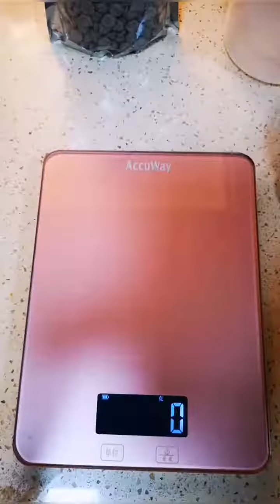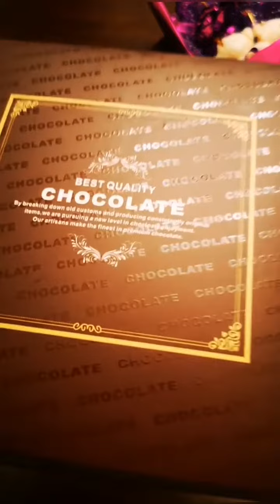Easy Cooking Tasty Food Recipes | Tutorial Tips #20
Here are mouth-watering food recipes to make at home. Now you can impress your family and friends with your cooking skills thanks to these easy and delicious recipes. You can learn step by step with our cooking recipes tips which you can make it by yourself at home. Hopefully, you can enjoy our tutorial series.